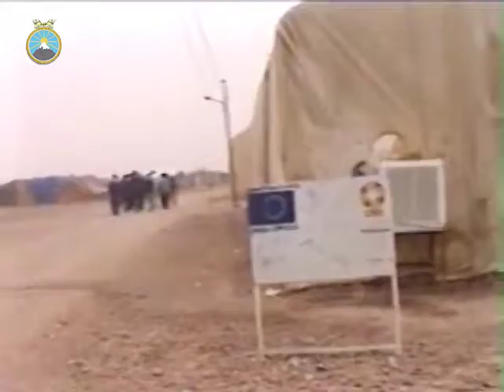Norooz Foundation at the Iraq-Jordan Border PT11 - بنیاد نوروز در مرز بین عراق و اردن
در آخرین بخش از گزارش تصویری بنیاد نوروز از اردوگاه دور افتاده در بین مرز عراق و اردن، با یک پناهجو نا بینا که دست او قطع شده است دیدار می‌کنیم. همچنین با دارد پسر بچه آشنا میشویم که به دلیل برق گرفتگی در اردوگاه الطاش در عراق، دست راست او به شکمش جوش خورده بود. جراحی توانست دست او را که به شکمش چسبیده بود جدا کند اما او تمام انگشتان خود را از دست داده و آثار این جراحت روی شکم او هم دیده میشود. در پایان، بهمن معالی‌زاده به گفتگو با پناهجویان می‌پردازد و از تلاشهای شهبانو فرح پهلوی برای انتقال پناهجویان به کشور سوم صحبت می‌کند.

In the closing segment of the series of reports from the Iraq-Jordan border area, Norooz Foundation meet with a blind refugee who has had an ampuation and a child who has been electrocuted in the Altash camp, resulting in his hand being permanently attached to his stomach. While preliminary surgery has detached his hand, he has lost functionality of his fingers, hand and still bear the scars from the affected area on his stomach. The segment includes interviews with other refugees in the camp by Bahman Maalizadeh.